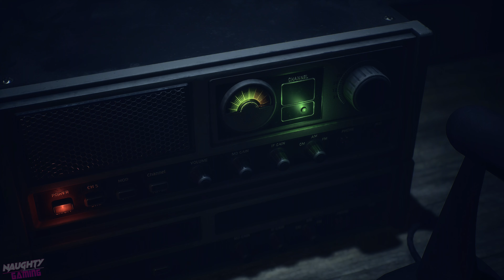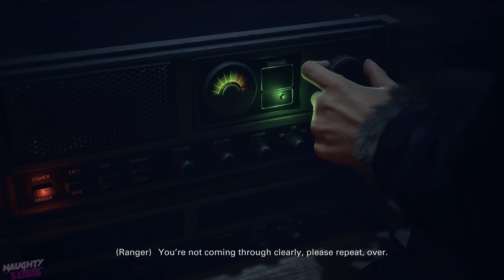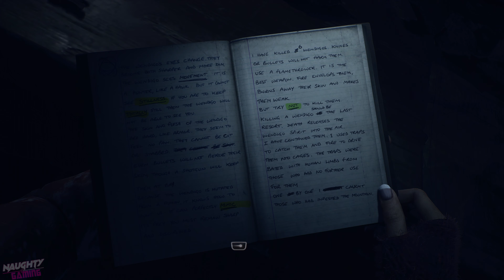Until Dawn - Mike/Jessica/Matt/Emily Relationship & Love Triangles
00:00:00 - Hannah Prank
00:02:28 - Good Outcome
01:04:15 - Bad Outcome